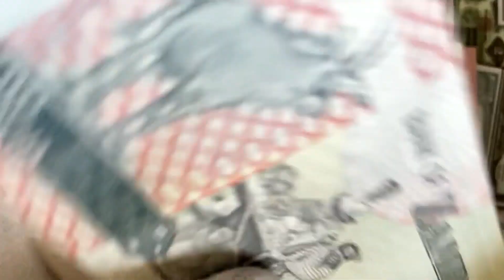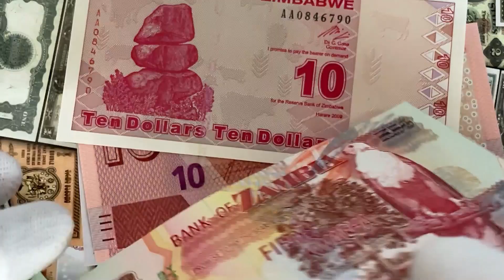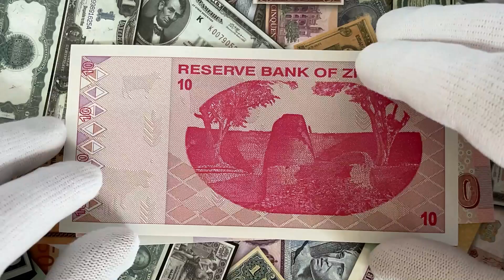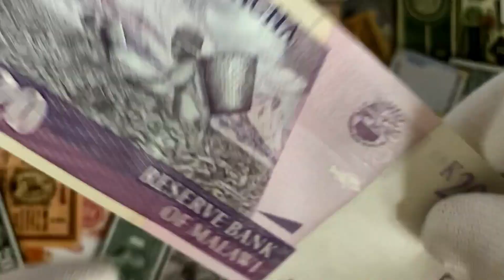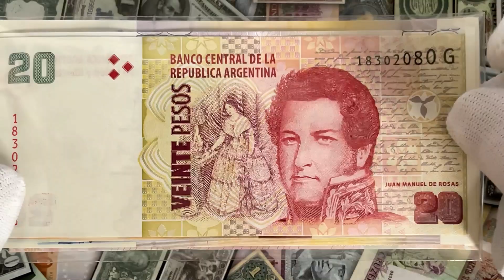Пополнение коллекции. Банкноты №32.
Очередной небольшой обзор банкнот, приобретённых мной для пополнения собственной коллекции.
В этом видео рассмотрим банкноты следующих государств:

Республика Замбия - 2 квачи 2012 года,
Республика Замбия - 50 квач 2010 года,
Республика Зимбабве - 10 долларов 2009 года,
Республика Зимбабве - 10 долларов 2020 года,
Республика Малави - 20 квач 2009 года.